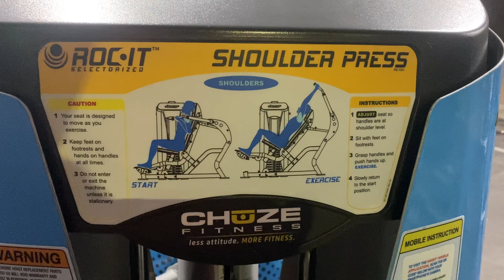B Roll Shoulder Equipment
B Roll shoulder machine